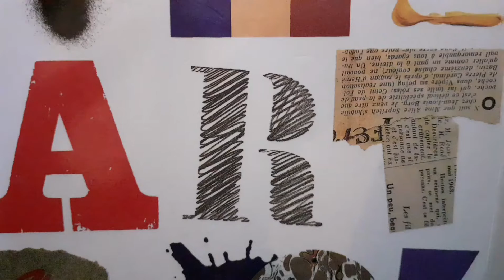Still life drawing: Apple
Mrs O draws a still life picture of an apple.